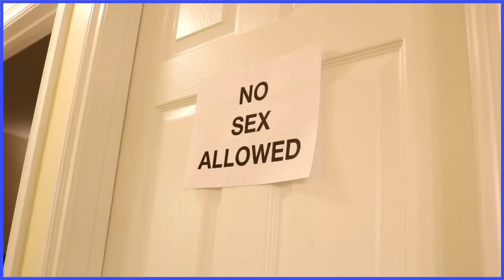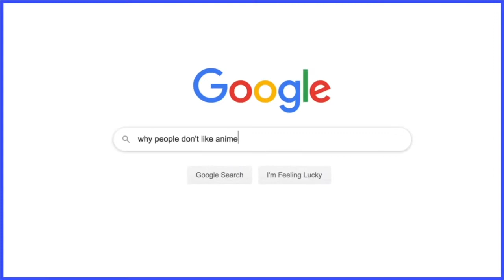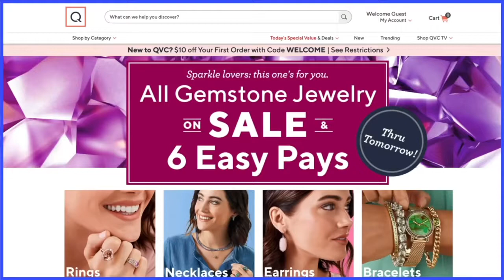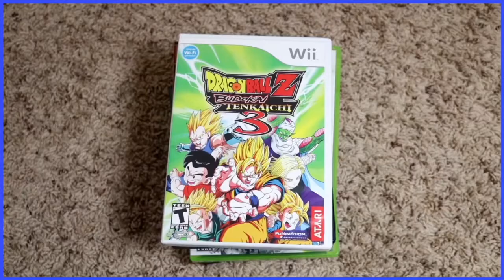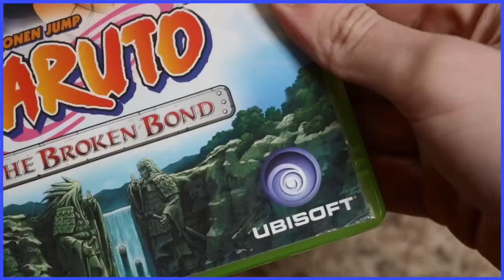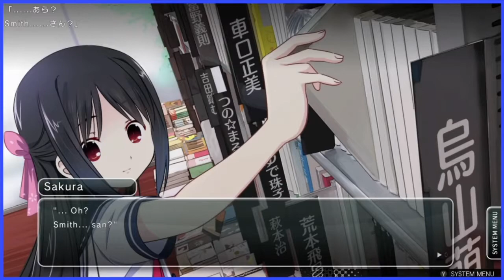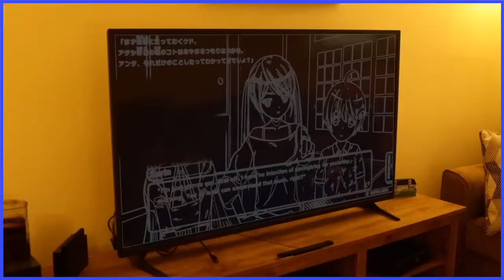Anime games - blazblue woz FT Pyra (& Mythra) S2 EP5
Tsubaki refuses to watch anime so she plays anime

Cast:
Scott the woz: tsubaki yayoi/pyra/mythra

Special guest:
Ramlethal valentine

Cameos:
Jin kisaragi